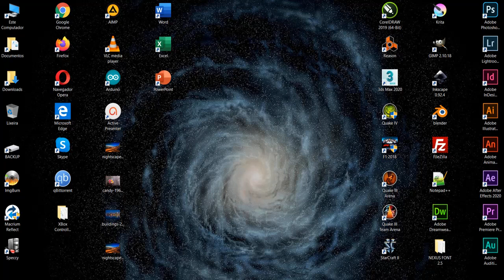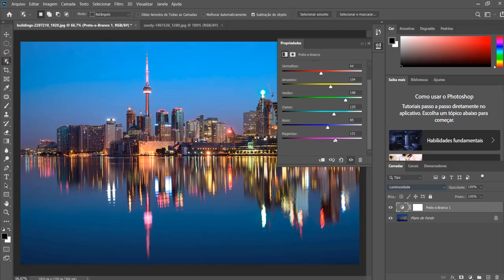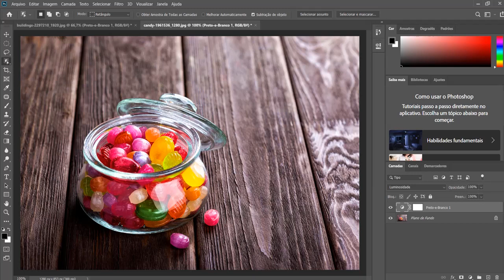ADOBE PHOTOSHOP - TÉCNICA SECRETA DE AJUSTE DE COR POR LUMINOSIDADE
Técnica simples e rápida de ajustar cores a partir da luminosidade, usando camadas de ajuste e modos de mistura no Adobe Photoshop.